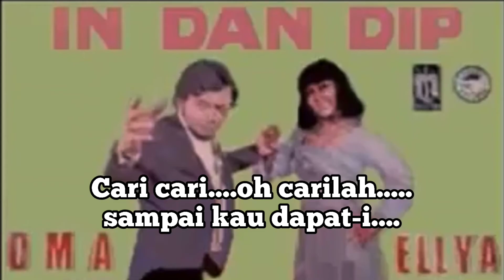In Dan Dip - Rhoma Irama & Ellya Khadam | Lirik Lagu IN DAN DIP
Indandip. Indekalekip
Indebudeman Indandi Pe Es Te...